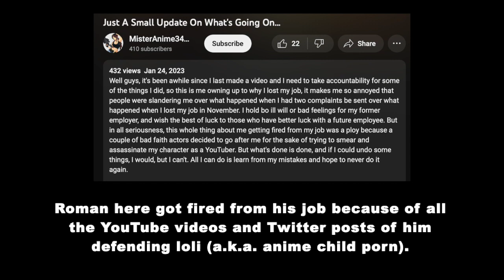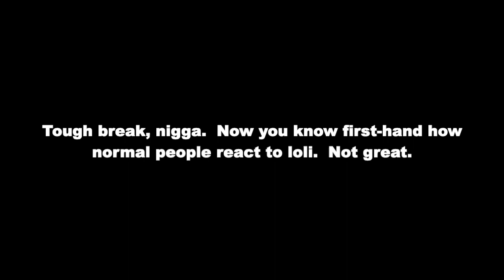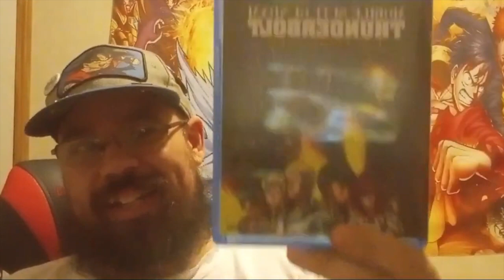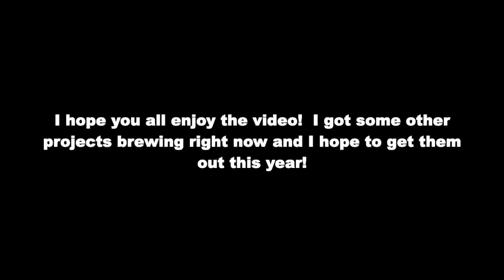MisterAnime343 Loses Job for Being a Creep LOL XD!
You think being a lolicon is harmless?  Not only does it get you disowned by your family, it also costs you your job!  Sorry, but that's  what normal people do when they find out you're a lolipedo.  It ain't their fault.  It's yours!